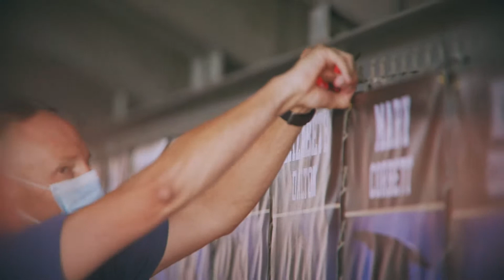July Good News: Class of 2020